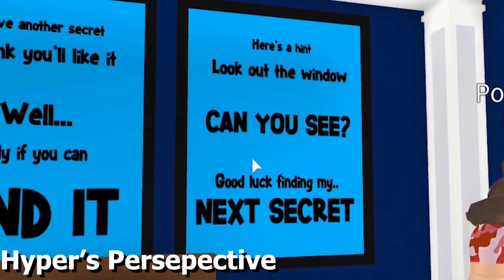WE FOUND BLUE GUEST'S *SECRET* TUNNEL.. (Roblox)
Welcome back to another ROBLOX BLOXBURG.. today we found the BLUE GUEST'S *SECRET* TUNNEL.. THIS IS INSANE!